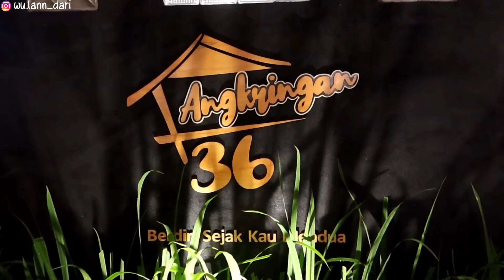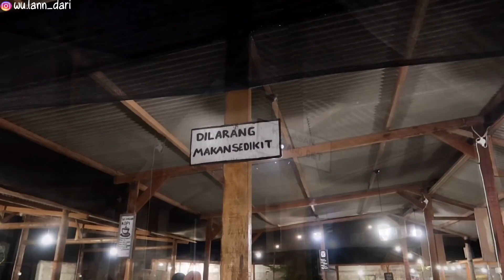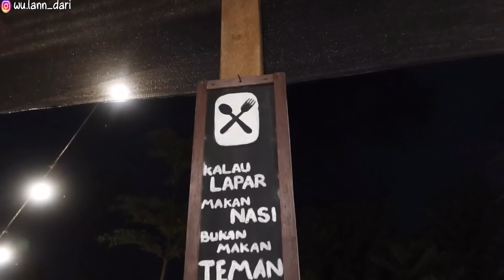APA ITU ANGKRINGAN? NONGKI DENGAN KELUARGA ACARA BIRTHDAY ABI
Hai teman-teman semua, selamat datang di Youtube Channelku.